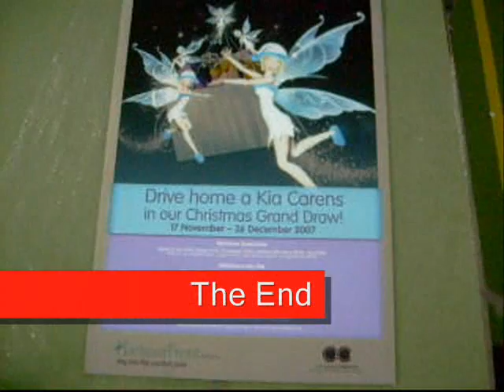Electroluminescent Poster - Fairy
Poster made using Electroluminescent as a light source, learn how to make it by contacting Nejilock Technology.